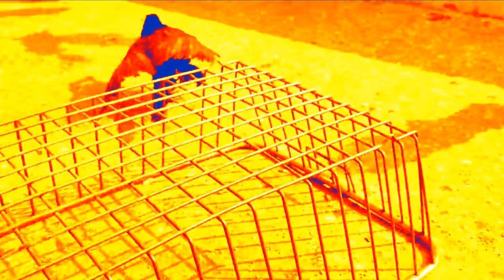Pigeons Vs Greater Coucal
अगर आपके कुछ सवाल जवाब है तो मुझसे कमेंट बॉक्स में पूछ सकते हैं हम आपकी सेवा में हमेशा हाजिर है

अगर आपको मुझसे बात करनी है तो आप मुझसे INSTAGRAM पर बात कर सकते इस लिंक पर क्लिक करके मुझसे बात करिए 👇👇👇👇👇👇👇👇👇👇👇👇

दोस्तों वीडियो कैसी लगी कमेंट करके जरूर बताना अपने सभी कबूतर बाज भाइयों में ये वीडियो भेजना

'''''''''''''सभी भाई अपने कबूतरों का ख्याल रखें अच्छे से'''''''''''''''

अगर वीडियो में कुछ गलती हो गई हो तो माफ कर देना
                                 बाकी सब बढ़िया है
                                            जो बात है

BYYYYY 🔥